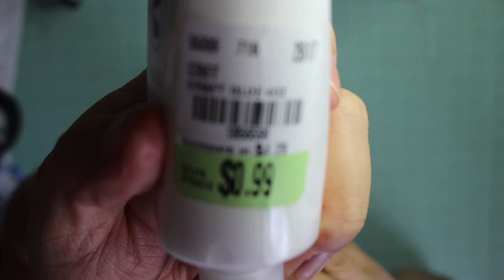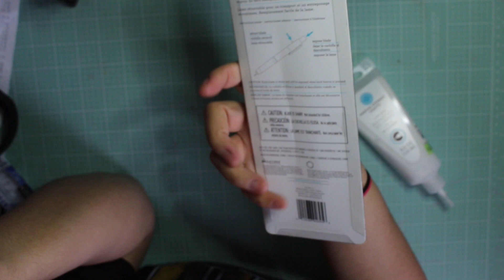July 2017 Haul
small haul from Tuesday Morning